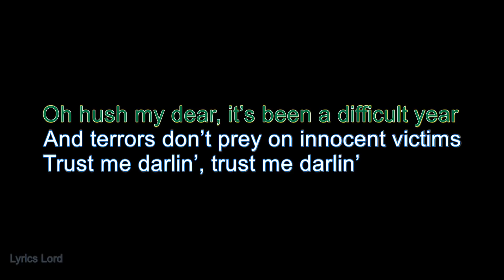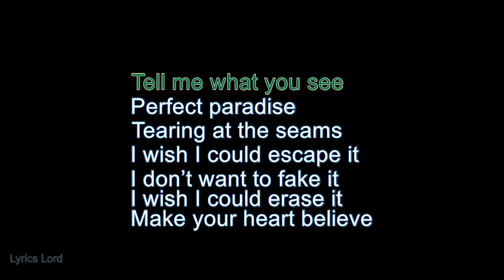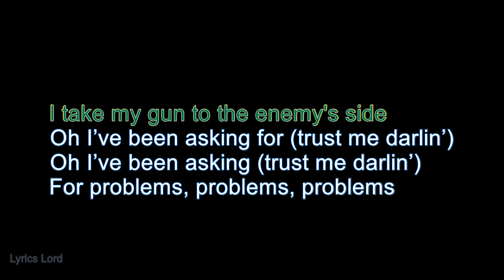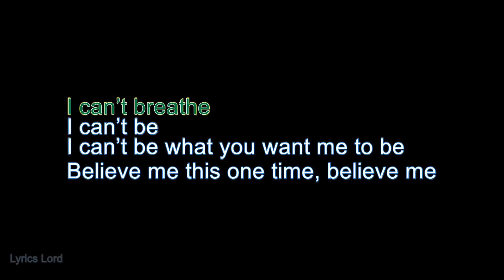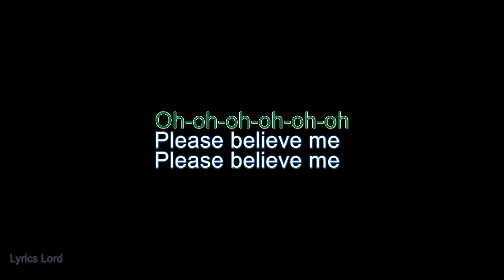Bad Liar KARAOKE Imagine Dragons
Imagine Dragons - Bad Liar (Karaoke)

Karaoke video for Imagine Dragons performing "Bad Liar".